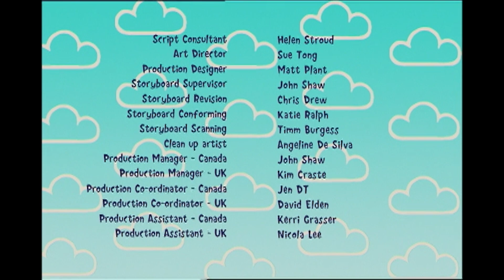Harry and His Bucket Full of Dinosaurs 🧦 I Can't Find My Favorite Sock! (HD Full Episode)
Harry can't find one of his red cowboy socks - the ones with a white fringe. Unable to find it at home, he goes to Dino-World in an attempt to track it down. Upon arrival, Harry and the dinos find that Dino World is overrun by a herd of lost socks, amongst which is the one he's looking for. Now all he needs to do is coax it back to reality…

WATCH A NEW VIDEO OF ZERBY DERBY EVERY THURSDAY RIGHT HERE ON THE OFFICIAL CHANNEL!